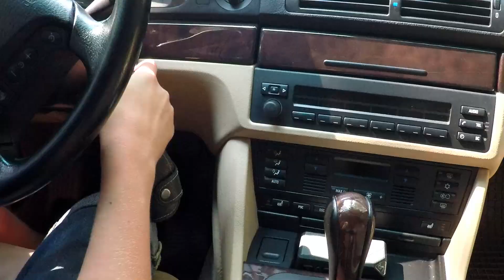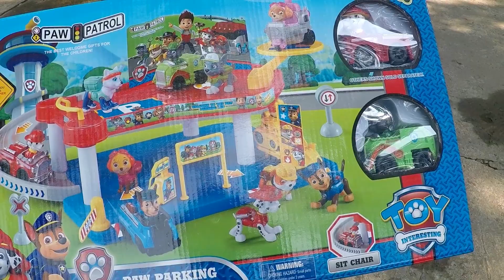Wheels оn the Bus Tayo Little Bus Nursery Rhymes Songs for Kids